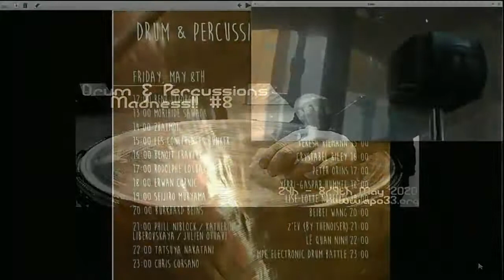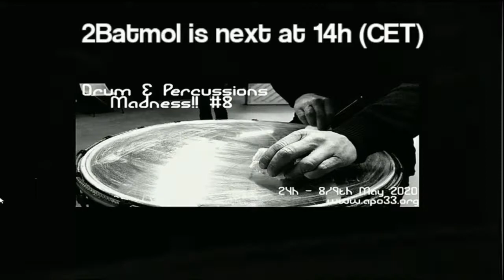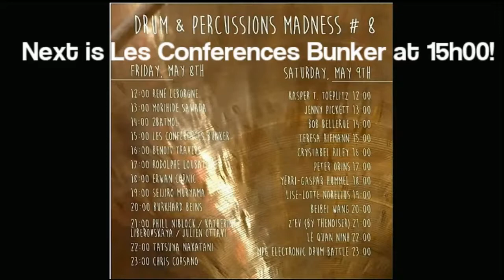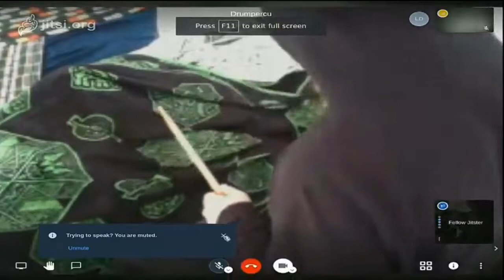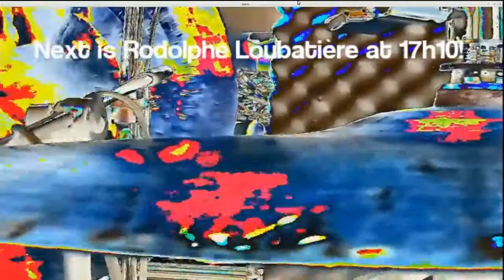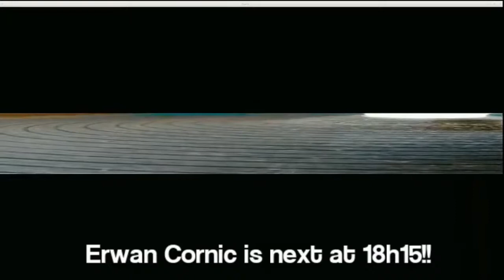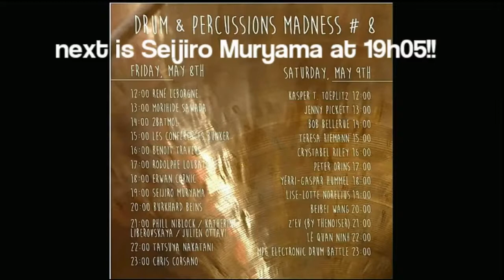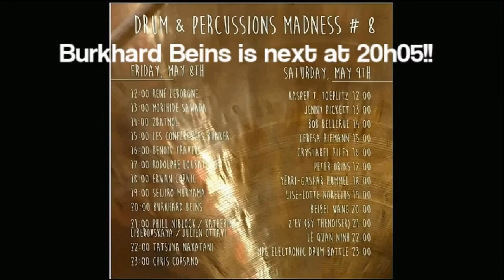Drum & Percussion Madness 8 - live part1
from Friday 8th May, at noon to Sunday 10th May 2020 at midnight !

Every year, percussionists and drummers from all around the world offer you different ways to tap, scrub, creak, rattle and other sounds of the art of percussion.